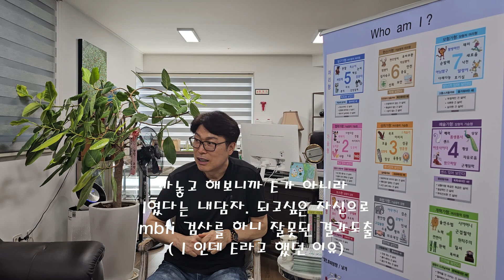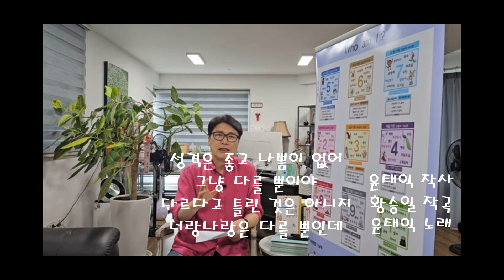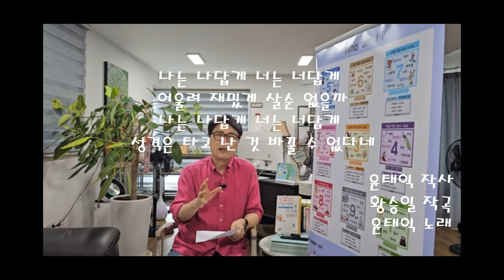KBS 9시 뉴스에서 가수 임영웅에게 MBTI ? 공영 방송조차 이러니? 대한민국 사회 엄청난 부작용#MBTI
MBTI 열풍이 대한민국에 만연되어 있습니다.
공영방송 KBS9 9시 뉴스 시간에 가수 임영웅을
초대해서 한다는 말이 E냐? I냐? 묻습니다.
이러니 회사 면접에서 연애 소개팅에서. 등등
서점에 가도 MBTI 코너가 있을 정도입니다.
선순환 역할을 하면 좋을텐데요.
부작용이 더 심한 상황입니다.
재미삼아 검사해보고는 자신의 정체성을 거기서 끝내기 때문입니다.

윤태익 인경영연구소:  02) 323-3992
윤태익 다르다 심리카페 : 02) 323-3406